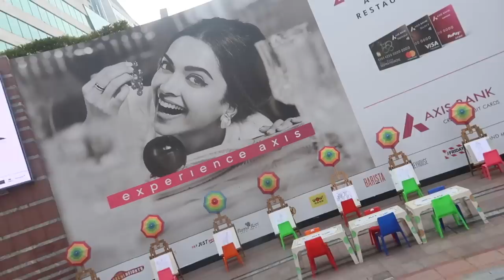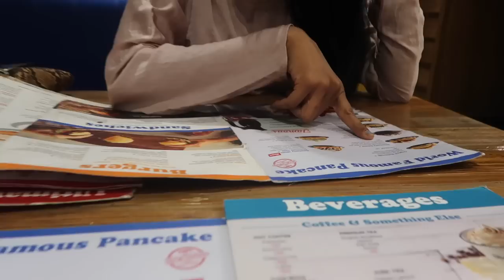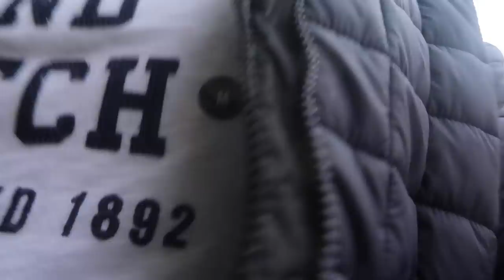3rd Anniversary Date gone wrong !!😮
Vlog 106,

had an amazing day at cyber hub with Ritu and later bumped into Karan singh, which made it all the more special (in a very different way)